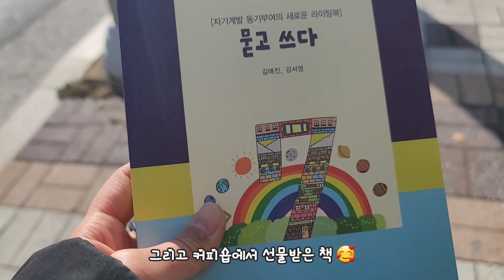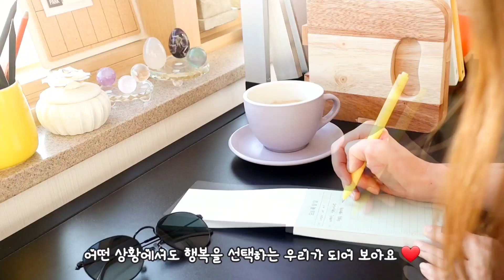ENG | 연어타다끼 만들어 한해 마무리하는 집순이. 다대포에서 보는마지막 일몰과 집에서 보는 첫 일출. 도토리묵무침과 새우나쵸피자. 통등심돈까스와 볶음김치 도시락만드는 일상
안녕하세요^^
힐링캔디입니다♡

1. 도토리묵무침 (00:40)
2. 통등심돈카츠 & 볶음김치 도시락 (04:54)
3. 나쵸피자 (08:48)
4. 달걀말이 & 비엔나소세지 도시락 (13:36)
5. 연어타다끼 (18:56)
6. 2022년 마지막 해넘이 (25:25))
7. 2023년 첫 해돋이 (25:58)
8. 그리고 뒷 얘기🤭(26:51)

이번 영상도 편안하게 보아주셔요~

그리고,
영상이 즐거우셨다면^^
좋아요♡
구독!
부탁드려요 ♡

영상은 매주 월요일 오후 7시 업뎃됩니다!

1. Sunny Day - Reed Mathis
음악가: Jason Shaw
5. Bed and Breakfast - The 126ers
음악가: Josh Woodward
7. Sonatina No 2 in F Major Allegro - Joel Cummins
음악가: Keys of Moon